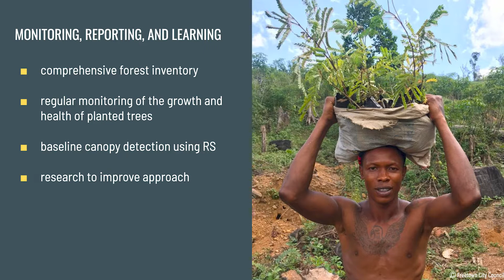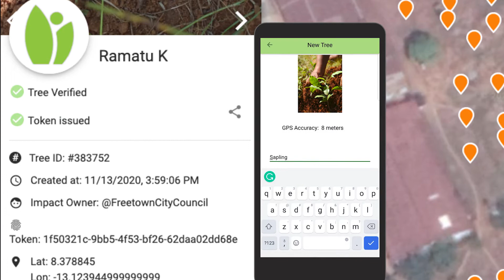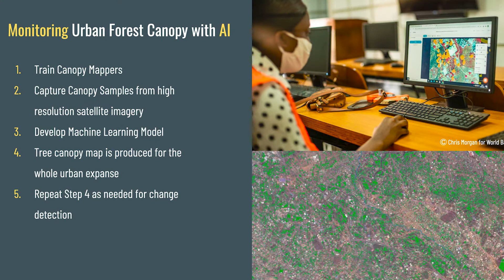Freetown the Treetown: Using EO & AI to Detect and Monitor UrbanForest Canopy for Freetown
Yvonne Aki-Sawyerr OBE, Mayor of Freetown, Sierra Leone; Eric Hubbard, Senior Advisor to the Mayor of Freetown; Project Director for FreetownTheTreeTownCampaign; Nuala Margaret Cowan, Disaster Risk Management and Geospatial Consultant, GFDRR and World Bank.